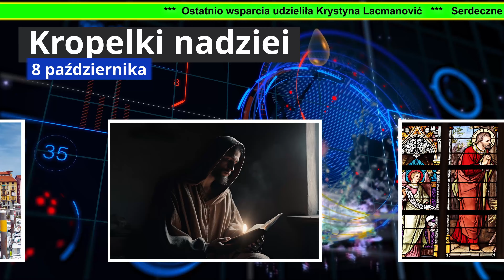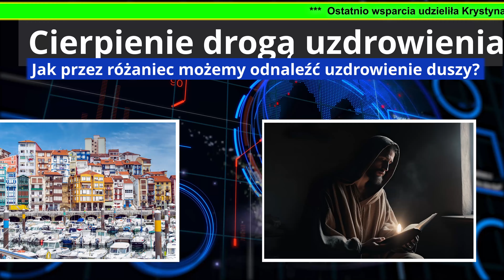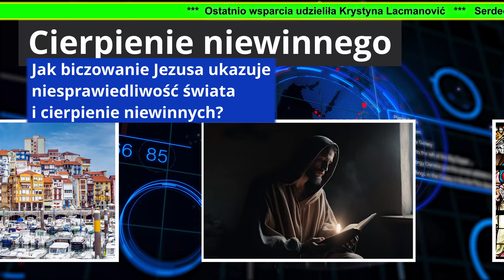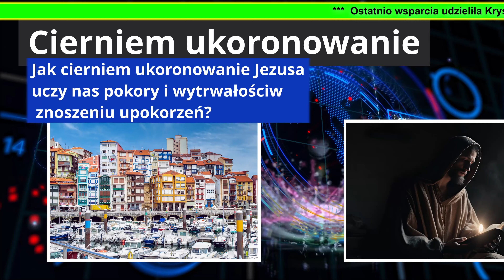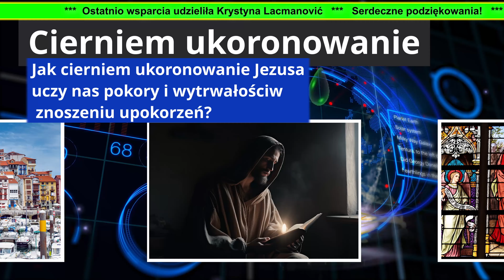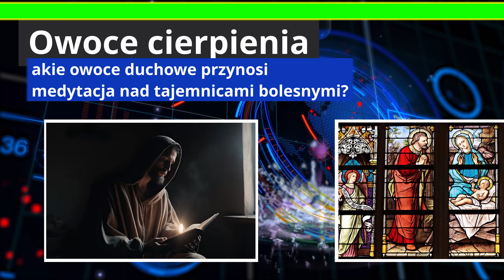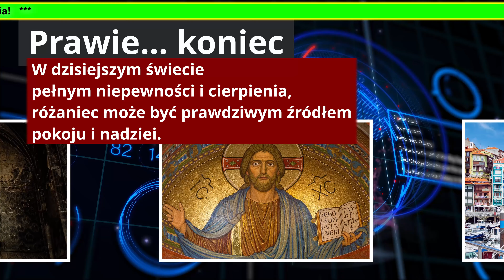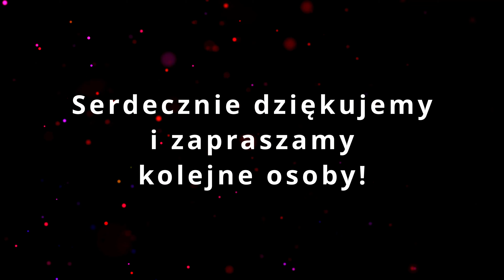Czy cierpienie może prowadzić do szczęścia? - Refleksje na 8 października 24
Opis odcinka:
W dzisiejszym odcinku "Kropelek nadziei" skupiamy się na bolesnych tajemnicach różańca, rozważając, jak cierpienie Jezusa prowadzi nas do głębszego zrozumienia miłości Boga i daje nam siłę w naszych codziennych wyzwaniach. Przechodząc przez tajemnice, odkrywamy duchowe owoce, które modlitwa różańcowa przynosi do naszego życia. Jak modlitwa może stać się drogą do pokoju i nadziei? Zostańcie z nami, by dowiedzieć się więcej!

WalorTV Info
►►► WSPARCIE
Jeżeli doceniasz to, co robimy na tym kanale, masz taką możliwość i chęć wsparcia nas swoją wpłatą...
Można to zrobić na kilka sposobów:
Tradycyjny Przelew Bankowy
Polski Złoty (PLN): 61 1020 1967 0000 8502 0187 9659
Euro (EUR): PL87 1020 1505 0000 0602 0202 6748
Dolar (USD): PL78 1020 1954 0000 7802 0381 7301
Korona czeska (CZK): PL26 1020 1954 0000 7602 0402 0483
Serdeczne podziękowania.